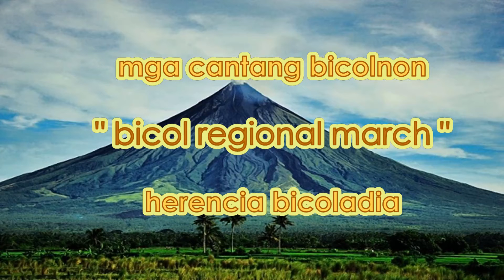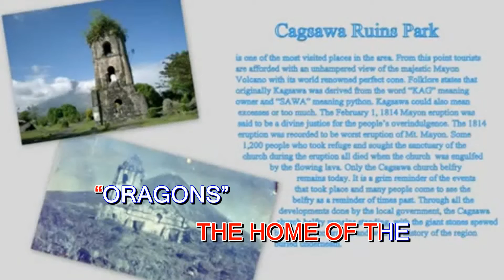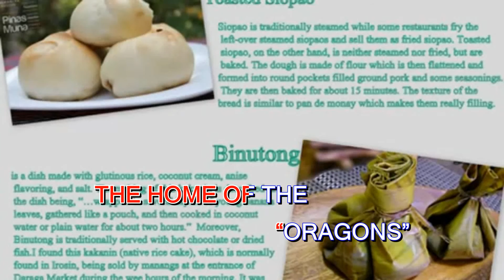Bicol Song | Bicol Regional March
Lyrics: Francisco B. Bulalacao